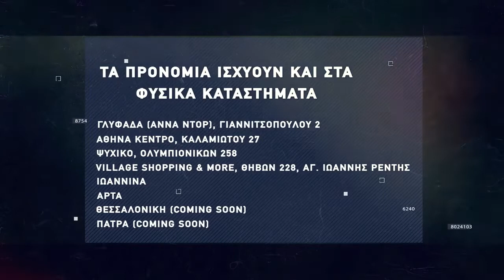Basketaki Salonica Master SUMMER League Semi Final - Fat Ballers Vs Pepperone (11/7/22)